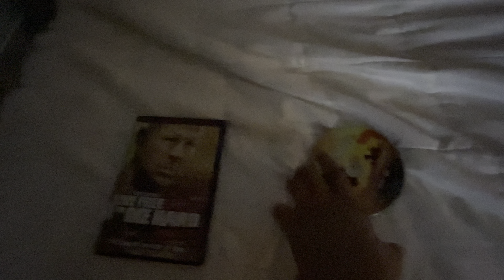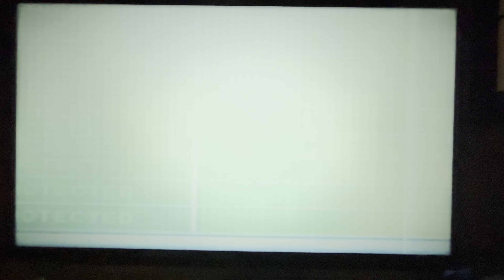Opening to Live Free Or Dir Hard (Widescreen Theatrical Version) 2007 DVD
1. Attention Warning Screen
2. The View Express Screen
3. Rated PG-13 Screen
4. Choose Theatrical Or Unrated Version
5. DVD Menu
6. 20th Century Fox Home Entertainment Logo
7. FBI Anti-Piracy Warning Screen
8. 20th Century Fox Logo
Thats all